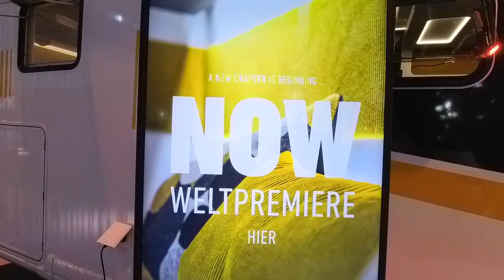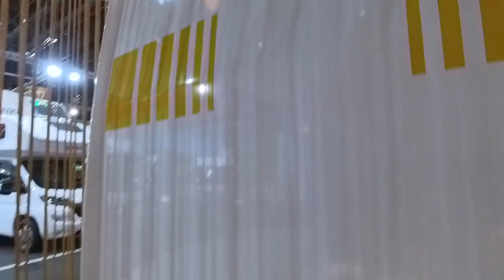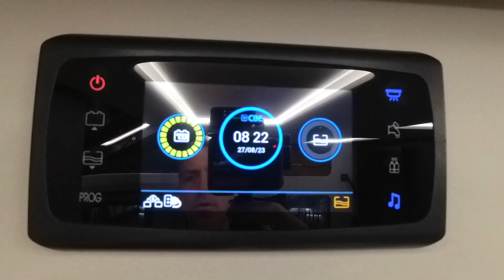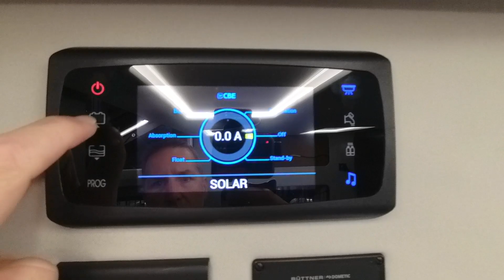Weltpremiere des Frankia NOW auf dem Caravan Salon